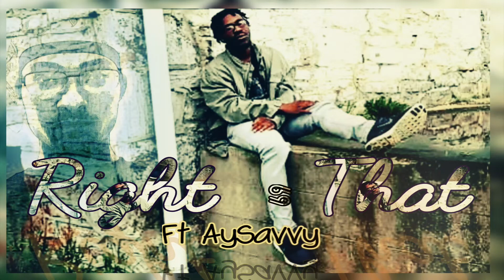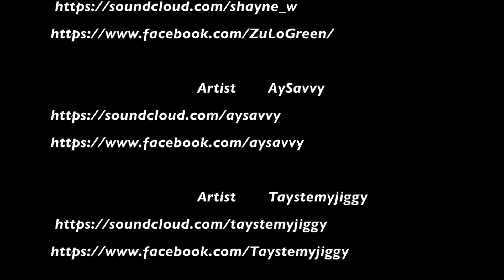Right That ft AySavvy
Official video "Right That" by ZullyTheMonster ft AySavvy